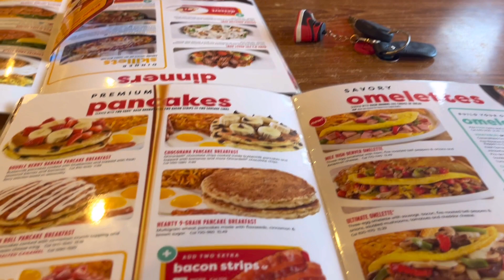LIMPIEZA EXTREMA DE MI VANITY + FUIMOS AL RIO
❤Mis pikuditas Bienvenidas les dejo este nuevo video con mucho cariño para ustedes.
❤Te recomiendo este LIBRO👇👇
✔QUIERES CONTACTARME?
Soy la creadora del todo el contenido de mis videos, por lo que me recervo todos los derechos.
❤OFFICIAL | Social Media |❤
❤MIRY BEAUTYVLOGS❤